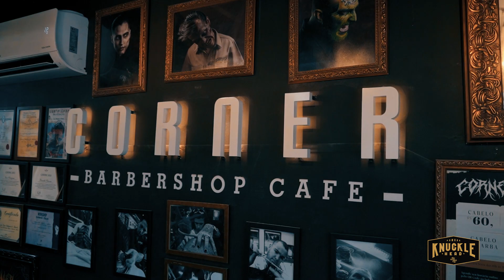Embaixador Caio Sakiyama - Corner Barbershop - KNUCKLEHEAD POMADE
A KNUCKLEHEAD POMADE apresenta a vocês o nosso embaixador Caio Sakiyama, da Corner Barbershop!

Com amor ao lifestyle, Caio nos conta suas inspirações e passa sua visão de como é ser um líder para uma equipe, além de contar sua história com a Knucklehead!  👊

É uma honra ter você na família Knucklehead 👊

Compras acima de R$ 159,00 tem o frete gratis utilizando o cupom 'fretegratis'